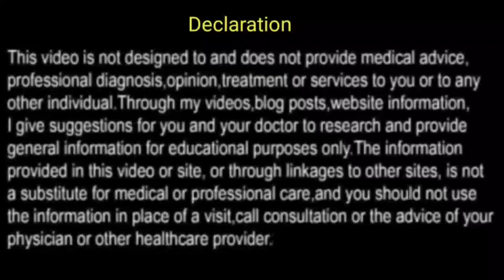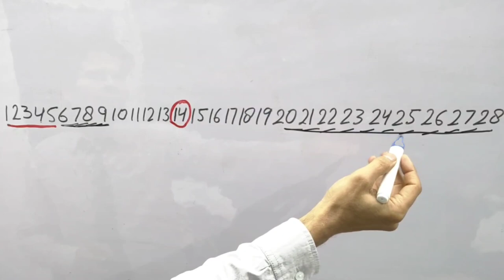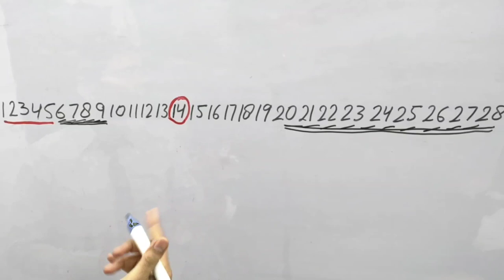safe days में अंदर डिस्चार्ज हो गए तो क्या प्रेग्नेंसी होगी periods ke kitne din pehle aor bad safe